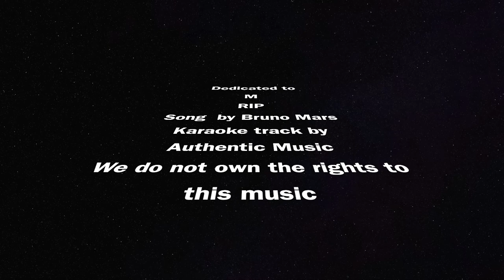Music cover tribute - Just The Way You Are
24 students have contributed to a whole school project and created a tribute music video to a fellow student who sadly passed away last year.